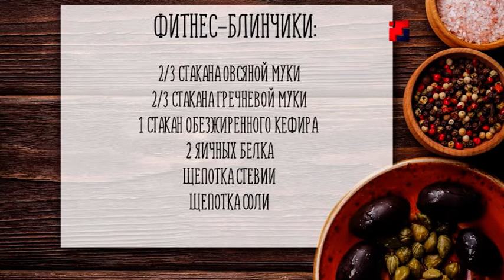Программа «Сделано со вкусом»